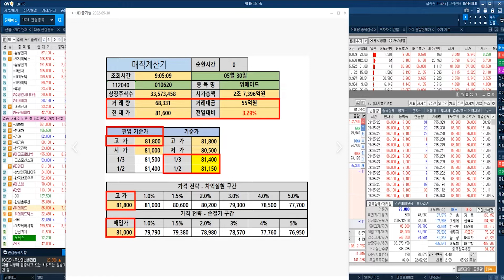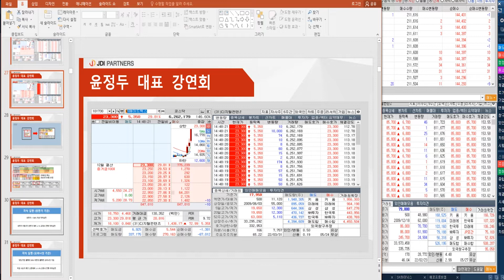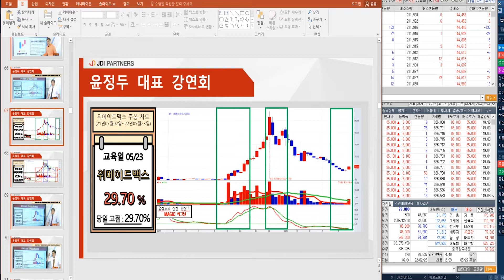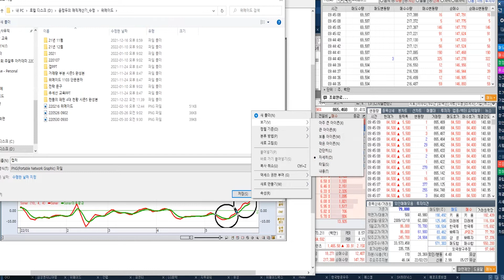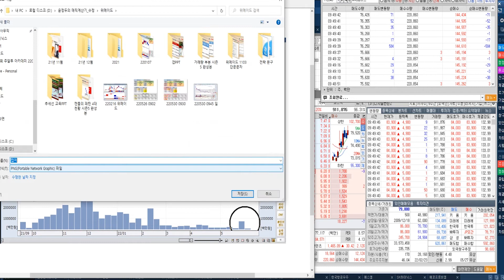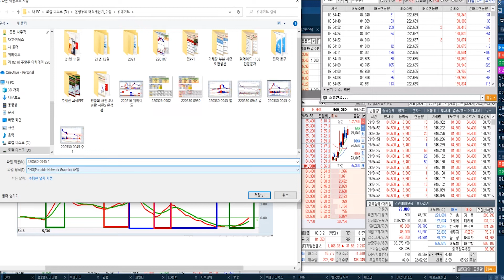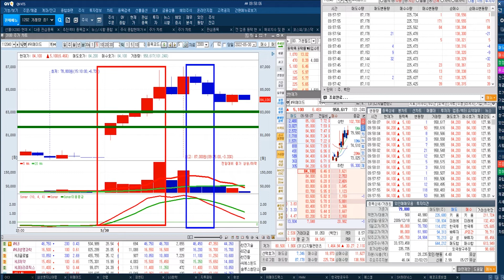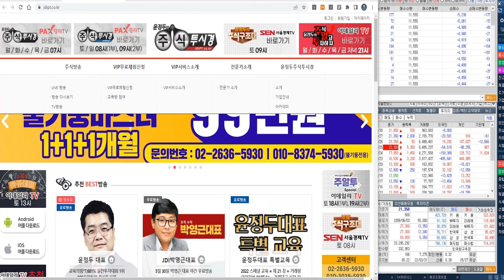[위메이드 실시간 장중 전략] '위믹스' 안정성 부각에 강세 & 미르M으로 도약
♣OCI 21%↑폭등
◆태양광 설비 급증에 강세
◆등급전망 '긍정적' 상향

★2022년 05월 27일 07:00

★2022년 05월 26일 10:26

★2022년 05월 26일 09:49

♣ 윤정두대표 VVIP회원 EVENT
★ 1개월 330만원 ★ 2+1개월 660만원

♣ 100~500% 상승할 단기승부주

▶ 27 금 OCI 5%↑폭등랠리
▶ 27 금 LG화학 5%↑폭등
▶ 27 금 한일사료 상한가↑

▶ 26 목 OCI 18%↑폭등랠리
▶ 26 목 SDN 상한가↑폭등
▶ 26 목 태웅로직스 상한가↑

▶ 25 수 위메이드맥스 상한가↑
▶ 24 화 유일로보티즈 상한가↑
▶ 23 월 위메이드맥스 상한가↑
▶ 18 수 노터스 상한가↑
▶ 16 월 사조동아원 상한가↑

◆미국 대통령, 작전본부 방문

★2022년 05월 25일 21:00

★2022년 05월 25일 12:12

★2022년 05월 06일 19:10

★2022년 05월 04일 00:04

◆글로벌 협력관계 구축

★2022년 05월 21일 13:00

★2022년 05월 22일 21:45

★2022년 05월 20일 12:57

★2022년 05월 20일 12:15

◆애플 부품 공급 기대감

★2022년 05월 25일 21:00

★2022년 05월 25일 15:34

★2022년 05월 24일 07:00

★2022년 05월 23일 21:00

★2022년 05월 23일 11:36

♣ 윤정두대표 특별 시황 정리

★2022년 05월 24일 21:00

★2022년 05월 19일 23:24

★2022년 05월 15일 21:40

★2022년 05월 09일 21:00

♣피엔티 26%↑폭등
◆한미정상회담 수혜 2차전지

★2022년 05월 25일 21:00

★2022년 05월 25일 09:46

★2022년 05월 24일 22:48

★2022년 05월 24일 21:00

♣SK하이닉스 탄력↑반등
◆M17라인 청주공장 증설 확정

★2022년 05월 26일 17:00

★2022년 05월 26일 15:23

★2022년 05월 23일 07:00

★2022년 05월 22일 21:45

★2022년 05월 21일 13:00

♣위메이드맥스 105%↑폭등
◆모바일·PC온라인 게임공급 부각

★2022년 05월 25일 22:42

★2022년 05월 25일 21:00

★2022년 05월 25일 16:01

★2022년 05월 25일 07:00

★2022년 05월 24일 21:00

★2022년 05월 24일 07:00

♣HLB 55%↑폭등
◆항암제 임상 성공적
◆외국계 순매수세에 ‘강세’

★2022년 05월 12일 10:46

♣KG ETS 56%↑폭등

★2022년 05월 12일 09:24

★2022년 05월 12일 08:58

♣노터스 30%↑폭등
◆주당 신주 8주 배정
◆자본금 38배 자본잉여금 보유

★2022년 05월 11일 11:56

★2022년 05월 11일 09:17

위메이드맥스 피엔티 LG이노텍 한국항공우주 (0525)

유일로보틱스 위메이드맥스 피엔티 맥스트 (0524)

LG이노텍 위메이드 후성 HK이노엔 안랩 (0523)

-2005년 증권선물거래소(현KRX) 초청 강연